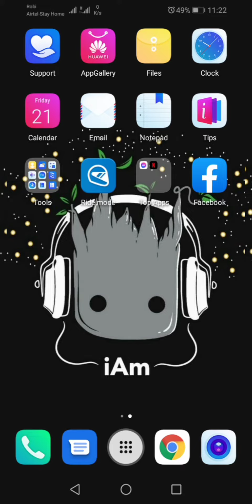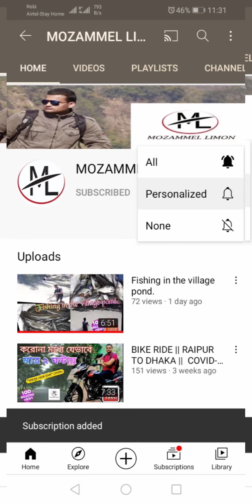Youtube video open related problem solved || MOZAMMEL LIMON